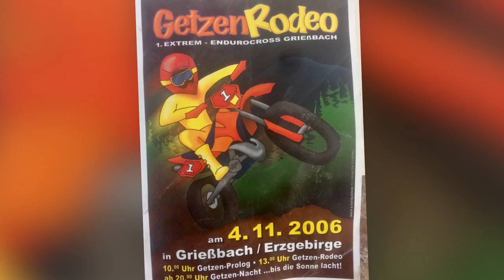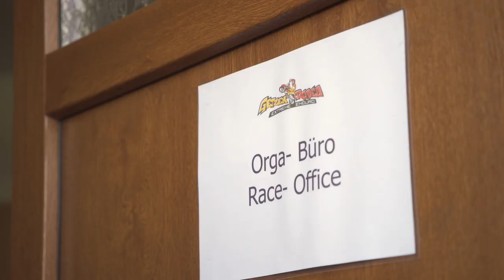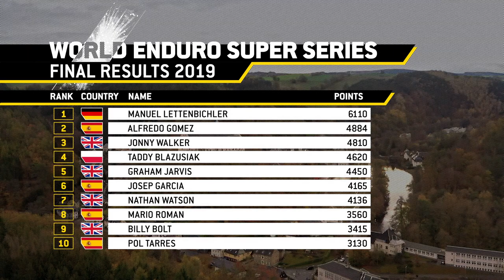The Getzenrodeo Was Quite Epic - Full Race Recap | WESS 2019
In what became a unforgettable day of riding for the German, Manuel Lettenbichler secured a near start-to-finish win in front of thousands of passionate enduro spectators to win GetzenRodeo and with it become the new Ultimate Enduro World Champion in style.
A show-stopper ending saw Alfredo Gómez pass a stricken Taddy Błażusiakin the final Red Bull X-Loop to grab second and with it jump from fourth to second in the final championship standings.
Błażusiak took third with Billy Bolt and Graham Jarvis completing the top five. Sixth on the day saw Jonny Walker lose second to Gómez ending his year in third.
“I’m over the moon,” said an emotional Lettenbichlerat the end of a gruelling day’s racing. “I can’t describe it. To be honest I nearly cried on the podium.
“It was such a long, tough race and it’s been such a long season. To finish the year with a first place in front of my home fans is amazing, but to win the championship as well is unbelievable. I’m on top of the world right now.”
Arriving at the GetzenRodeo with a healthy championship lead, Lettenbichler held a firm grasp on the world crown, but was determined to clinch it in winning style. With the support of his home nation behind him, he didn’t disappoint.
From the off he set the pace in the morning qualifier, pulling clear in the two-hour race to win comfortably. Błażusiak showed form with second and with Walker, Gómez and Jarvis all in tow, the stage was set for the final.
A cannon blast saw the 20 qualified riders charge into the 80-minute-plus-one-lap race. Lettenbichler jumped into the lead with Gómez, Błażusiak and Jarvis behind.
As the race wore on, the gruelling nature took its toll on the now-weary riders. Up front, Lettenbichler worked his way clear, but Błażusiak was not to be outdone. Entering the final lap he drew level with the exhausted German and the fight for victory was back on.
The duo went head-to-head on the final lap, only for Błażusiak to crash midway, handing advantage to Lettenbichler entering the final Red Bull X-Loop. And that was all he needed to win.
But for Błażusiak drama struck. Inside the X-Loop his bike ground to a halt and with Alfredo Gómez the only other rider on the same lap as the leaders, the Spaniard rode past him to take second and with it grab the championship runner-up.
“It’s never over in racing until it’s over,” said Gómez. “And today that was so true. I feel a little sorry for Taddy, but I actually broke my own subframe on lap two and that meant I had a disadvantage for the rest of the race.
“I’m really pleased with my result and so happy with second in the championship – it’s what we were aiming for and it makes all the hard work worth it.”
For Błażusiak the heartbreak was clear. Second or better would have leapfrogged him into the final standing top-three but it was not to be.
“I rode my heart out, only to lose out just at the end,” told a dismayed Błażusiak. “It’s racing I know, but it seems I get a little more bad luck than others.
“To catch Mani near the end and take the lead was fantastic. I was really pushing as hard as I could because I knew what I had to do to get second in the championship, unfortunately it just wasn’t to be. I have to be proud – I’ve not given up all year and that's the main thing.”
With Bolt fourth, Pol Tarrés carded his best result of the season with fifth. Forced to watch the championship outcome change in front of him with sixth, Walker had to be content with third overall.
“I’m a little disappointed not to get second in the championship,” commented Walker. “I really tried my best and it wasn’t quite good enough.”
With the 2019 season complete, the eight-round 2020 WESS Enduro World Championship begins with Extreme XL Lagares in Portugal on May 8-10.

Results – World Enduro Super Series, Round 8
Manuel Lettenbichler (KTM – GER) 10 laps 1h 52m 29.720s
Alfredo Gómez (Husqvarna – ESP) 10 laps 2h 01m 32.662s
Taddy Błażusiak (KTM – POL) 9 laps 1h 35m 24.393s
Billy Bolt (Husqvarna – GB) 8 laps 1h 40m 49.789s
Pol Tarrés (Husqvarna – ESP) 7 laps 1h 36m 36.490s
Jonny Walker (KTM – GB) 7 laps 1h 38m 07.331s
Graham Jarvis (Husqvarna – GB) 7 laps 1h 46m 21.162s
Mario Roman (Sherco – ESP) 6 laps 1h 45:55m 845s
Eddie Karlsson (Sherco – SWE) 5 laps 1h 36:54m 766s
Ib Anderson (Gas Gas – NOR) 4 laps 1h 46:32m 079s